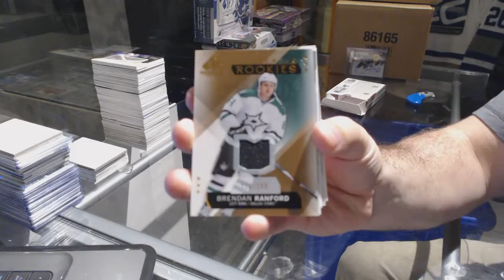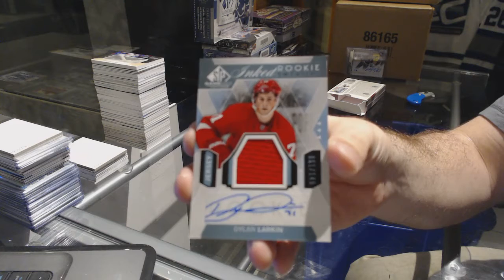15-16 UD Fleer Showcase & 15-16 UD SP Game Used Hockey Box Break - C&C GB #7331